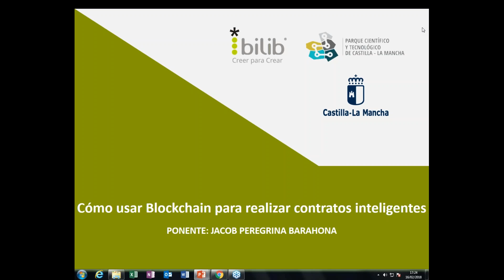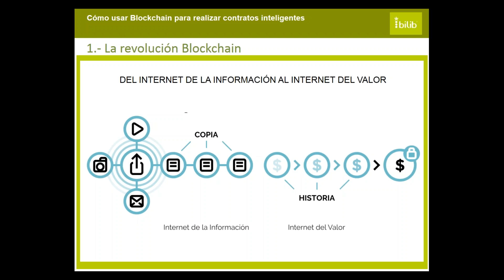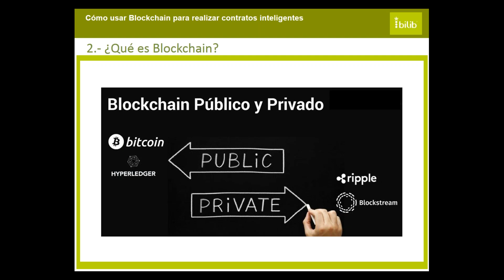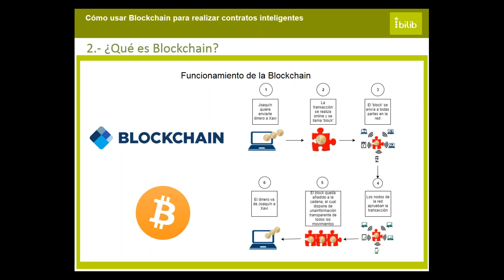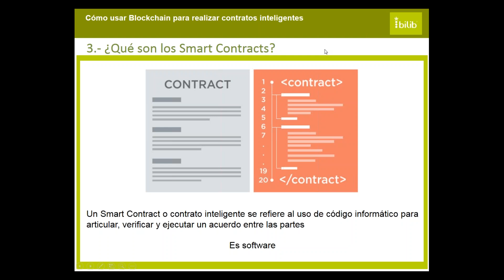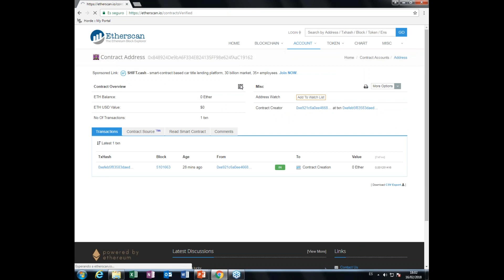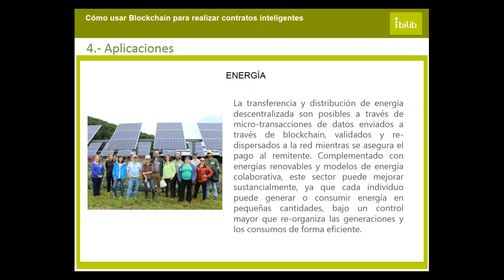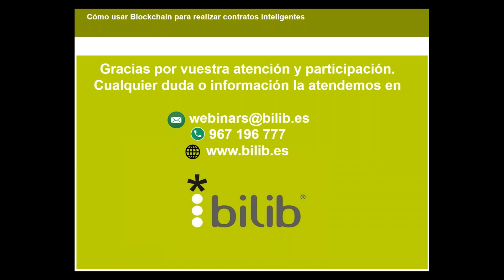Cómo usar Blockchain para realizar contratos virtuales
Conocer qué es Blockchain
Determinar qué son los Smart Contracts
Examinar aplicaciones empresariales de Blockchain y Smart Contracts